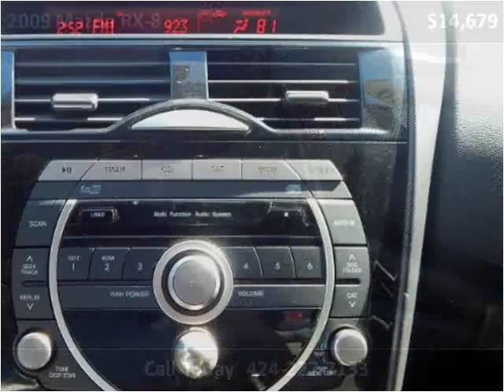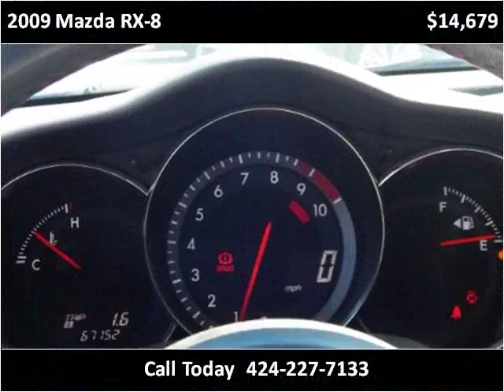2009 Mazda RX-8 Used Cars Lennox CA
This 2009 Mazda RX-8 is available from Car Lux Inc 2.